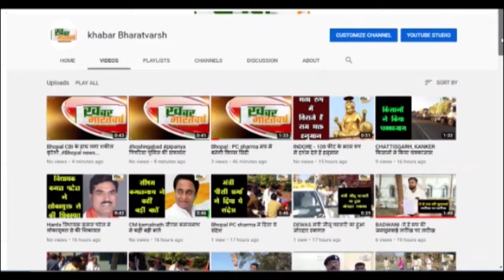करेली (नरसिंहपुर) : जान जोखिम में डाल प्लेटफार्म पर पानी बेच रहा नाबालिक बच्चा